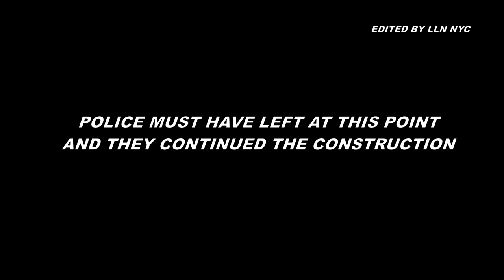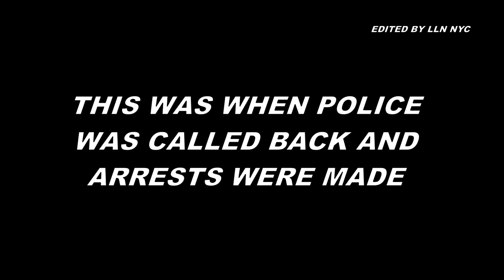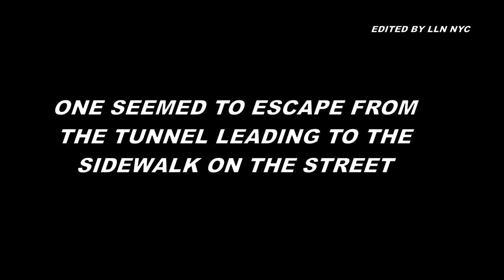9 Arrested for Building Secret Tunnel under Brooklyn Synagogue 2024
A clandestine tunnel discovery beneath Brooklyn's Chabad-Lubavitch world headquarters at 770 Eastern Parkway sparked chaos and 9 arrests. Young men clashed with police defending the secret passage, leading to a standoff and structural inspection. The revered site, once home to Rebbe Menachem Mendel Schneerson, suffered vandalism as a group of young men infiltrated through damaged walls. The building's closure for safety review intensified distress within the Lubavitch movement and global Jewish community. Arrests followed the skirmish, unveiling a complex saga involving a disputed tunnel, civic inspections, and legal battles, all unfolding around the historic epicenter of Chabad-Lubavitch.

The following statement was released from Chabad-Lubavitch headquarters:

"The Chabad-Lubavitch community is pained by the vandalism of a group of young agitators who damaged the synagogue below Chabad Headquarters at 770 Eastern Parkway Monday night. These odious actions will be investigated, and the sanctity of the synagogue will be restored. Our thanks to the NYPD for their professionalism and sensitivity. We are grateful for the outpouring of concern, and for the support of our Chabad-Lubavitch institutions around the world."

Instagram.com/loudlabsnyc
Youtube.com/loudlabsnewsnyc
Facebook.com/loudlabsnewsnyc
Twitter.com/loudlabsnyc